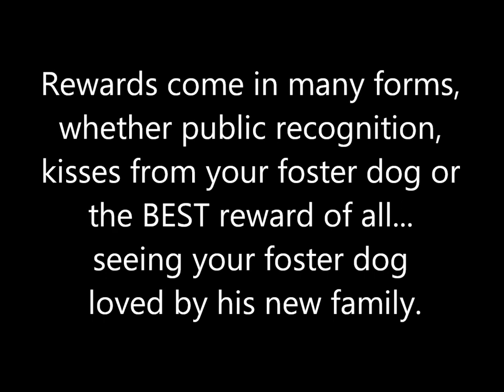Allison wins the "Above & Beyond" Award!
Foster Mom for 3 different rescue organizations, Allison wins the "Above and Beyond" award from CHYM FM. How exciting!  Allison fosters for HART All Breed Dog Rescue Newf Friends Newfoundland Dog Rescue and Ontario Bloodhound Rescue Consider fostering today!!